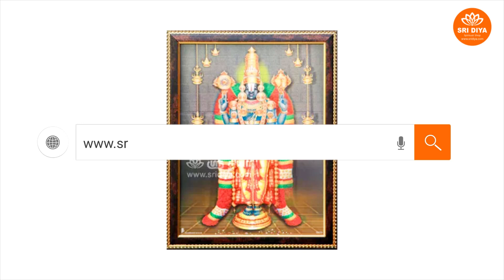Venkatachalapathy | Perumal | Tirupati Balaji Photo Frame | Sri Diya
For the best purchase of quality products please visit Sri Diya Stores online shop for Pooja Accessories.

Sri Diya Stores is an online pooja store, which is the one-stop solution for all your pooja-related religious items. Our product range includes rudraksha, items for offering deities, pooja utensils, puja clothes, vasthu items, Japa Mala, dhotis.

The idea behind this initiative is to make all puja products available online. Here at Diya stores, customers can easily place their Hindu puja Samagri and religious pooja items and goods' orders online.

People Perform Pujas to offer devotional homage and prayer to deities, to spiritually celebrate an event. Puja store wants to make the prayer a more spiritual one by delivering quality products so that people will have a good spiritual experience.

Sri Diya Stores is an Online Pooja Stores that sell various spiritual and worship products in different categories such as:

🔆 Rudraksha
🔆 Veshti
🔆 Japa Mala
🔆 Pooja Items
🔆 General Items
🔆 Vasthu Products
🔆 Shiv Lingam
🔆 Ganesh Idols/Vinayagar Idols
🔆 Diyas/Vilakku Items
🔆 Sangu
🔆 Murugan Idols
🔆 Yantra

You can buy various worship related pooja samagri items like Panchamuki rudraksha, Saraswati rudraksha mala, Angavasthram, Karungali Bracelet, Lotus Mala, Tulsi Mala, Spatika Japa Maala, Brass Materials, Kuberar statue, Sai baba, Kamadhenu, Brass Kalash Set, Lakshmi Ganesh idols, Kubera Laxmi, Annapoorani Idols.

You can Buy Pooja Items Online Shopping throughout India as these Pooja Materials stores available in multiple languages such as Tamil, Telugu, Hindi, Kannada, and English.